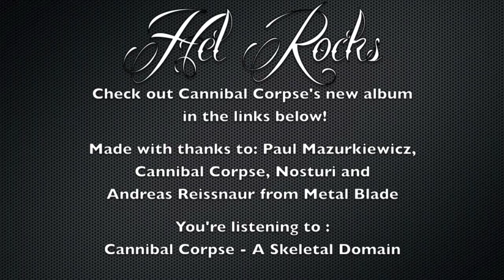Cannibal Corpse - A Skeletal Domain - Interview - Hel Rocks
Paul Mazurkiewicz, drummer for Cannibal Corpse, met up with Hel Rocks before the show at Nosturi in Helsinki to talk all about the new album "A Skeletal Domain".

Thanks to Paul for catching up with us before your show!

Filming & Editing by Nikky Holmes

Backing music to band title card and ending is Cannibal Corpse - A Skeletal Domain

Hel Rocks title card "tattoo gun" sound by Mike Koenig used under Attribution 3.0
Section title card sound by Nikky Holmes used under Attribution 3.0